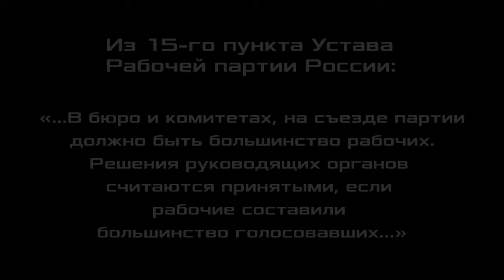Владимиру Ильичу Ленину 150 лет. Павел Кравцов, г. Владивосток.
Владимиру Ильичу Ленину 150 лет. Стих Ленин Сергея Есенина читает Павел Кравцов, член Рабочей партии России, г. Владивосток.

Для пожертвований в Фонд Рабочей Академии:
Карта Сбербанк:
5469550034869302